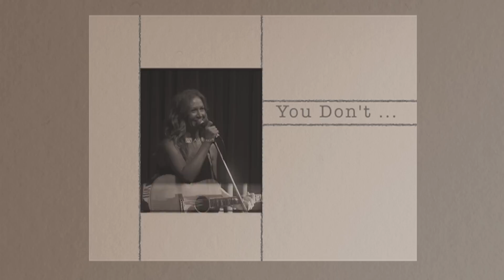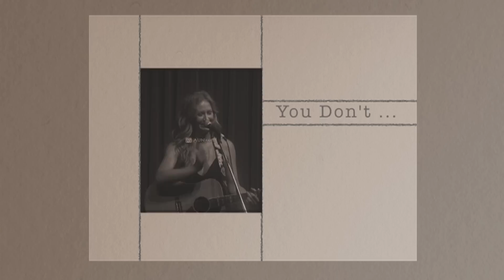Erin Thomas -- Live Performance Sampler